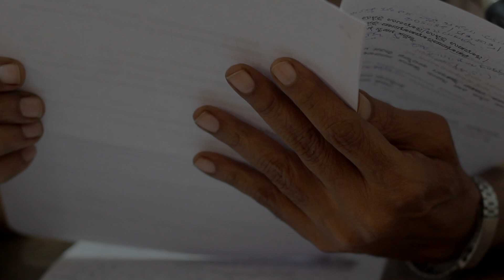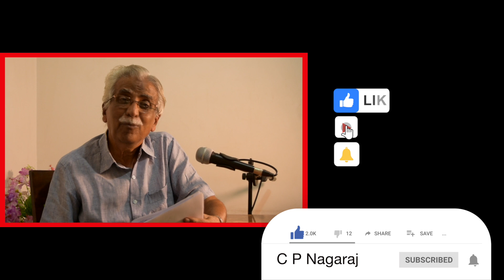ಸರ್ವಜ್ಞ ವಚನದ ಓದು | EP - 01 | Sarvajnana Vachanagala Odu | Dr. C P Nagaraj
ಕನ್ನಡ ಸಾಹಿತ್ಯ ಲೋಕದಲ್ಲಿ ಸರ್ವಜ್ಞ ಕವಿಯ ವಚನಗಳು ತುಂಬಾ ಪ್ರಸಿದ್ಧಿಯನ್ನು ಪಡೆದಿವೆ. ಇದಕ್ಕೆ ಕಾರಣವೇನೆಂದರೆ, ಜನರ ನಿತ್ಯದ ಬದುಕಿಗೆ ಅಗತ್ಯವಾದ "ಅನ್ನ, ಬಟ್ಟೆ, ವಸತಿ, ವಿದ್ಯೆ, ಉದ್ಯೋಗ, ಆರೋಗ್ಯ" ವನ್ನು ಕುರಿತು ಸರ್ವಜ್ಞ ಕವಿಯು ಜನಮನದಲ್ಲಿ ಅರಿವು ಮತ್ತು ಎಚ್ಚರವನ್ನು ಮೂಡಿಸಿದ್ದಾನೆ. ಸರ್ವಜ್ಞನ ವಚನಗಳನ್ನು ಓದುವುದರಿಂದ  ಒಳ್ಳೆಯ ಸಾಮಾಜಿಕ ವ್ಯಕ್ತಿತ್ವ ಎಂದರೆ ಏನೆಂಬುದನ್ನು ನಾವೆಲ್ಲರೂ  ತಿಳಿಯಬಹುದು. ಒಳ್ಳೆಯ ಸಾಮಾಜಿಕ ವ್ಯಕ್ತಿತ್ವ ಎಂದರೆ, ವ್ಯಕ್ತಿಯು ತನ್ನ ಮತ್ತು ತನ್ನ ಕುಟುಂಬದ ಒಳಿತಿಗಾಗಿ ಬಾಳುವಂತೆಯೇ ಸಹಮಾನವರ ಮತ್ತು ಸಮಾಜದ ಒಳಿತಿಗೆ ನೆರವಾಗುವಂತಹ ಒಳ್ಳೆಯ ನಡೆನುಡಿಗಳನ್ನು ಹೊಂದಿರುವುದು.

ಸರ್ವಜ್ಞ ಕವಿಯ ವಚನಗಳಲ್ಲಿ ನನಗೆ ಮೆಚ್ಚುಗೆಯಾದ ತೊಂಬತ್ತು ವಚನಗಳನ್ನು ಆಯ್ಕೆ ಮಾಡಿಕೊಂಡು, ಪದಗಳಿಗೆ ಅರ್ಥವನ್ನು ಬರೆದು, ಪ್ರತಿಯೊಂದು ವಚನದ ಇಂಗಿತವನ್ನು ವಿವರಿಸಿ "ಸರ್ವಜ್ಞನ ವಚನಗಳ ಓದು" ಎಂಬ ಪುಸ್ತಕವನ್ನು ಪ್ರಕಟಿಸಿದ್ದೇನೆ. ಅಲ್ಲಿ ವಿವರಿಸಿ ವ್ಯಾಖ್ಯಾನಿಸಿರುವ ತೊಂಬತ್ತು ವಚನಗಳ ಆಶಯಗಳನ್ನು ಕುರಿತು ಈಗ ನಿಮ್ಮೊಡನೆ ಮತ್ತೊಮ್ಮೆ  ಮಾತನಾಡಲಿದ್ದೇನೆ.

Dr. C P Nagaraj, the author of “Sarvajnana Odu”, discusses vachanas written by Sarvajna. He has selected 90 such vachanas, and compiled them into a book which will soon be available even in the e-book format, at mylang.in website.

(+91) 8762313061